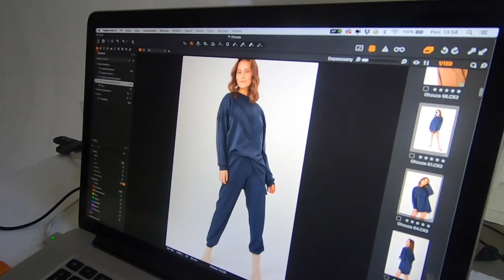BACKSTAGE: LOOKBOOK DLA POLSKIEJ MARKI OH!ZUZA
Hej,

W dzisiejszym filmiku zabieram was do Łodzi, jak zwykle z prawie rozładowaną kamerą bo ty chyba już tradycja. Miałam ogromną przyjemność pracować dla wspaniałej polskiej marki OH!ZUZA, która dzielnie walczy z fast fashion, czyli masową produkcją odzieży, ubraniami bardzo niskiej jakości wyprodukowanymi za grosze w paskudnych warunkach! Osobiście staram się jak najrzadziej kupować w sieciówkach i uciekam  w stronę takich marek jak właśnie OH!ZUZA, która dba o środowisko, jakość oraz klienta. Dlatego bardzo się cieszę, że mogłam być częścią ich nowej kolekcji.

FILM - THE TRUE COST